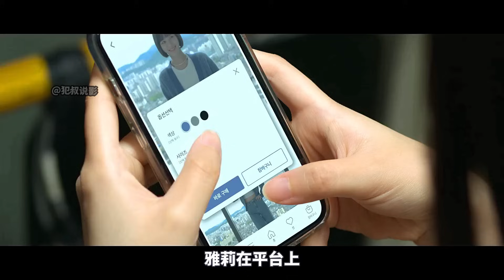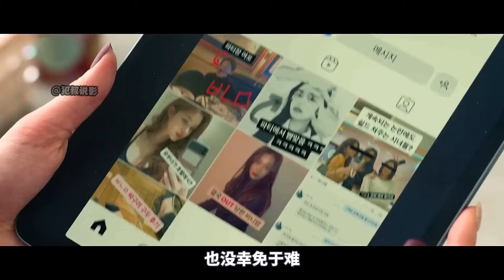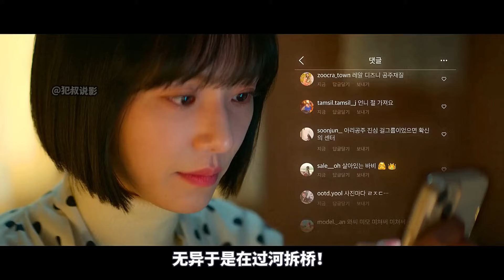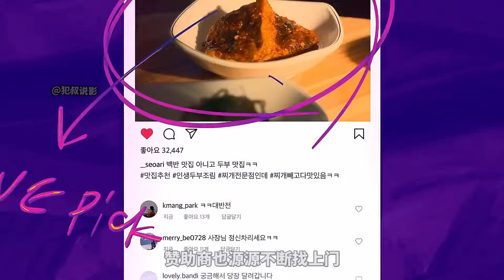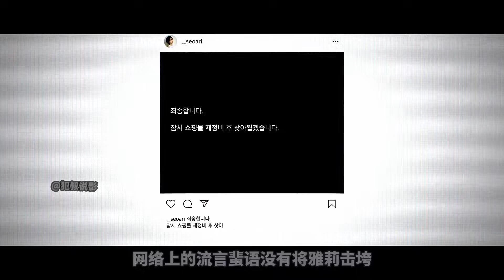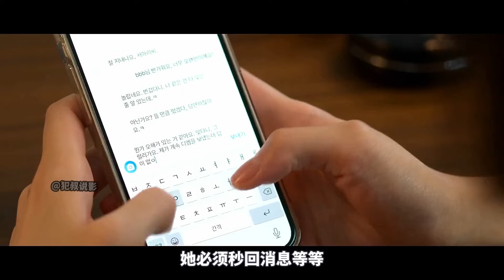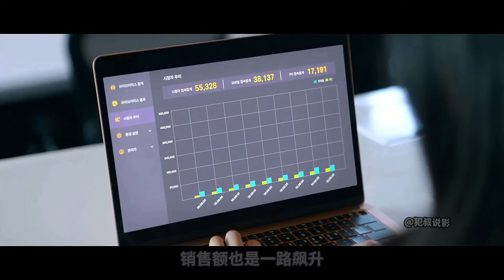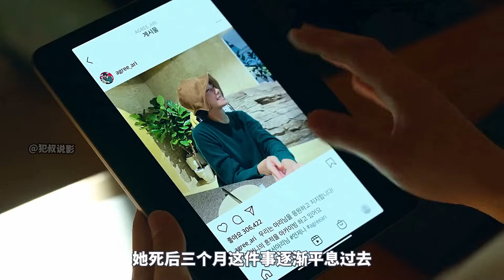女網紅的生活有多混亂？男公關被活活玩死，財閥看了都搖頭！一口氣看完《絕世網紅》